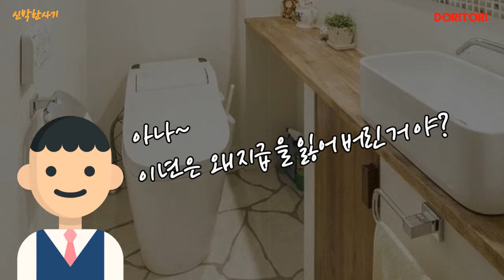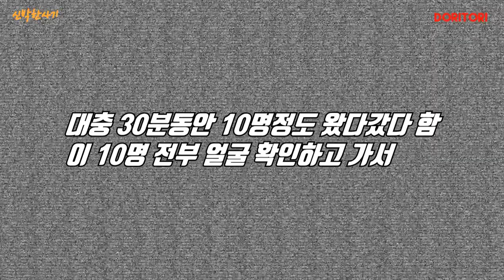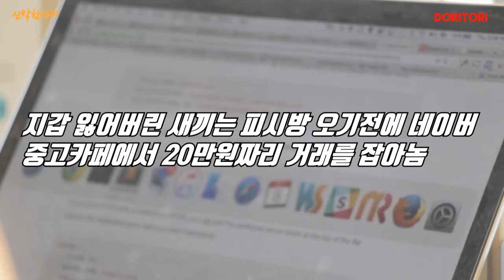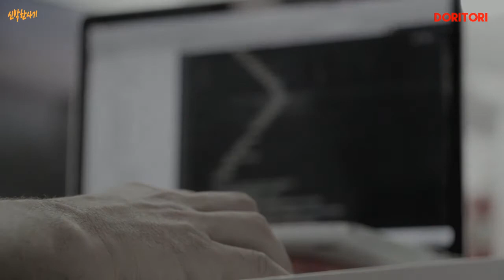[토리극장] 신박한사기